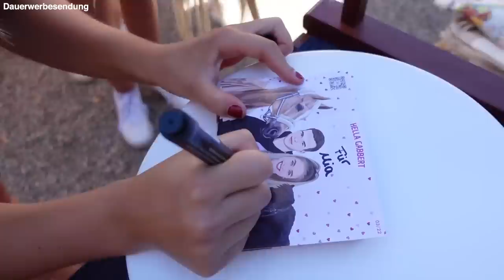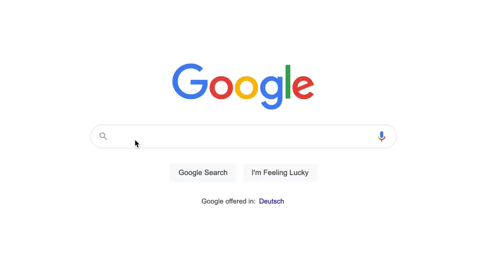Hellas erstes TREFFEN mit euch!! - Vlog 23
Letzten Samstag hatte Hella ihr allererstes offizielles Meet & Greet in Düsseldorf!🥳 Da es eher eine kleine Messe war, hatten wir keine Ahnung was uns erwartet...

Danke nochmal an alle die da waren! Ihr seid die Besten!!😍

Am 03. September findet das nächste Meet & Greet in Warendorf bei der Pferdenacht statt. Um 15 Uhr könnt ihr uns bei der Bühne in der Münsterstraße vor dem Modehaus Ebbers treffen. Wir freuen uns auf euch.🥳